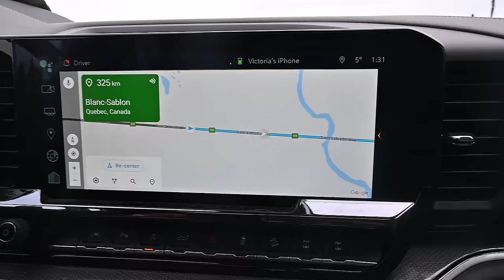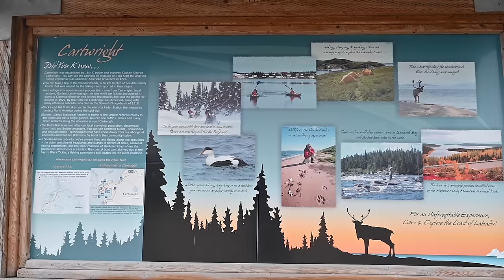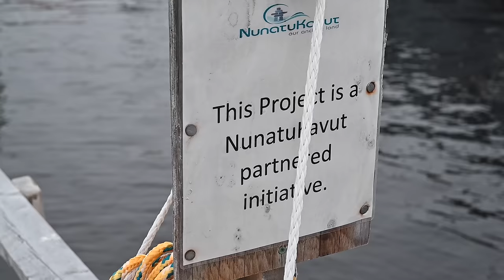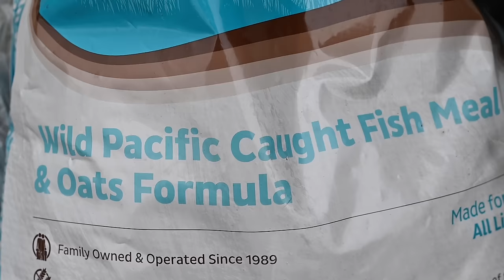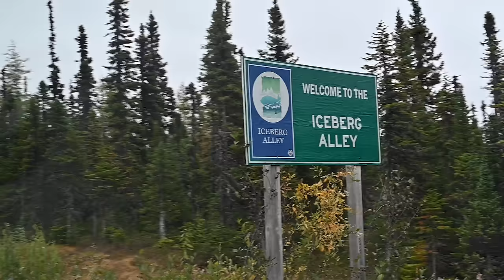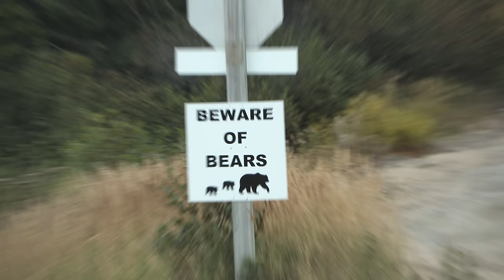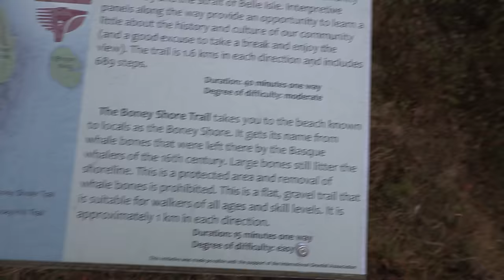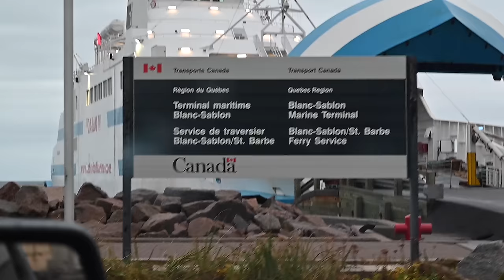We Ran Out of Fuel on a Remote Wilderness Road | Trans-Labrador Highway Overlanding Adventure - E.6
Leaving an abandoned campground near Northwest River, Labrador we continued East on a remote stretch of the Trans-Labrador Highway as we headed for the coast and Port Hope Simpson. Early on in the day's travel, we knew we didn't have enough fuel to make it. Fortunately, we had a backup plan. The following day we, took a side route into St. Lewis and Iceberg Alley driving as far east as possible in mainland North America. Even more amazing, we saw a big Bull Moose Crossing the Highway and hiked with kids into a UNESCO World Heritage Site that is also a National Historic Site of Canada. This spot is known as the Boney Shore and is near Red Bay, Labrador. Here, you can find hundreds of old Right and Bowhead whale bones which were left there by Basque whalers who processed them there in great numbers for about 70 years here beginning in about 1600 which is about 400 years ago. They stopped because the whale numbers declined due to overharvesting and it was no longer feasible to make the long voyage from the shores of France and Spain from where the Basque hail.

Have a look at our previous ovelanding adventure where we headed up the Alaska Highway in the winter

Check out the documentary covering our last big Overlanding adventure up the Alaska Highway and into the Yukon

Chapters:

0:00 Intro. & Moose!
0:32 Leaving Abandoned Campground & Back on the Trans-Labrador Highway
1:10 Low on Gas & 250km to the Next Gas Station
4:38 Paradise River Stop to Empty Jerry Cans of Gas
7:06 What Kind of Folding Knife Does Jim Carry?
7:17 Jarred Moose Meat for Lunch!
8:43 Giving Food to the Whiskyjacks - the National Bird of Canada
9:41 Overlanding is Self-Sufficient
10:40 Arriving in Port Hope Simpson
13:02 Reaching the Ends of the Earth - Dump Burnoff
13:22 Getting to Camp & Picking Wild Berries
14:34 STIHL Chainsaw & Splitting Firewood with Hudson Bay Axe
15:40 Yamaha Inverter Generator to Charge Trailer
16:38 Lighting Campfire
17:20 Setting Up Tapui Rooftop Tent, Cooking Dinner & Chilling by the Fire
19:09 The Next Moning - Propane Cook Stove Coffee & a Little Hike
21:09 Jim Morning Interview, What's to Come?
24:05 Driving Away
25:29 Side Adventure to Iceberg Alley & St. Lewis, a Quintassential Labrador Fishing Village
30:43 Mary's Harbour, Labrador
31:52 Bull Moose on the Road!
32:31 Hike With Kids to the Boney Shore Near Red Bay to See 400-Year-Old Whale Bones Left by the Basque
36:32 Back on the Trans-Labrador Highway to Blanc-Sablon
40:04 Coming Up Next